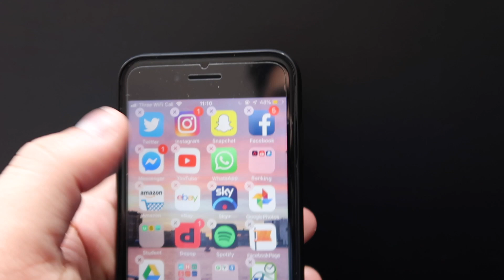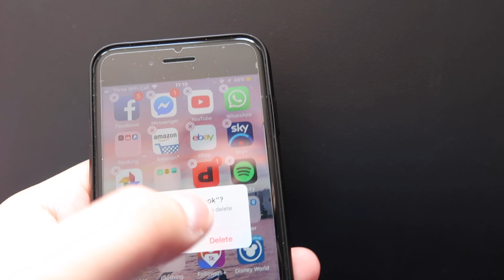5 Days Without Social Media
Hey guys. In this video follow me as I take on 5 days without social media. As a result of screen time, I became more aware of how much time I was spending on my phone. That number was scary. Therefore, I chose to challenge myself to stay off social media for 5 days and see what difference it made to my phone habits. I hope you enjoy watching this, next I want to challenge myself to 7 days, and then hopefully 30 days during the exam period/over summer. I challenge you guys to try this and see what difference it makes. Lots of Love, R X